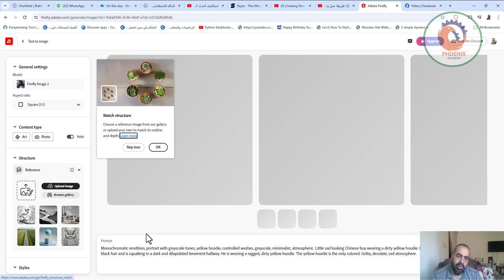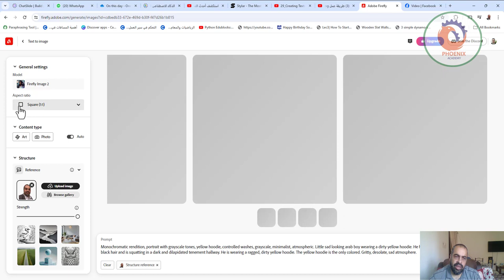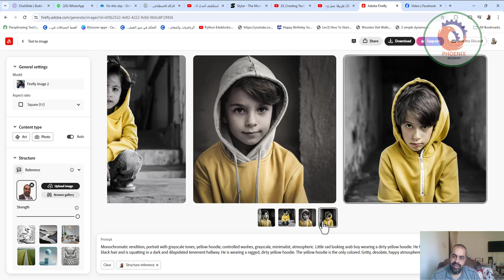firefly adobe انشاء صورة من صورة بالذكاء الاصطناعي